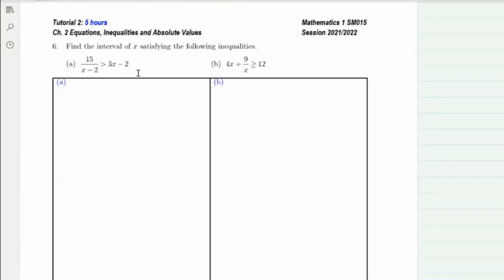TUTORIAL 2 NO.6,7,8 (RATIONAL INEQUALITIES)